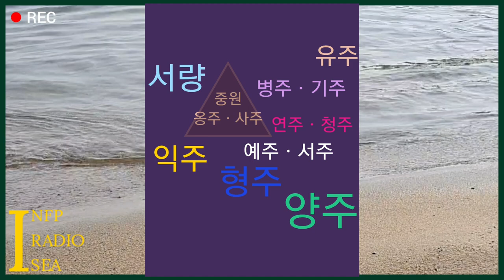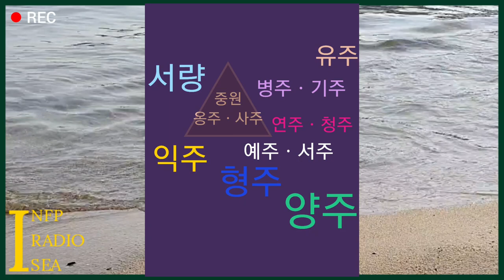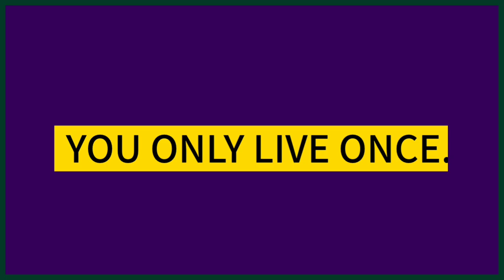촉빠의 삼국지 6 오나라 손권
촉빠의 삼국지 강의 렛츠기릿 삼국지 6화 오(吳) 손권 중모 | 인프피라디오씨 27회
오늘은 삼국지연의를 20번 이상 읽은
[인프피의 삼국지와 역사이야기 시리즈] 입니다.
소설과 정사 삼국지와 역사를 담은 이야기.